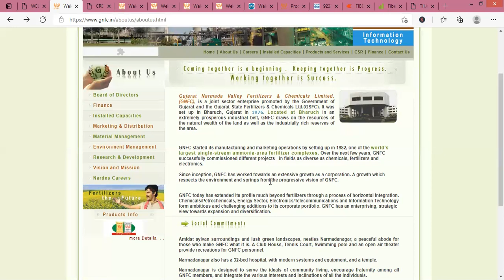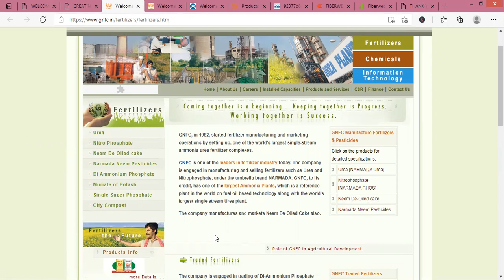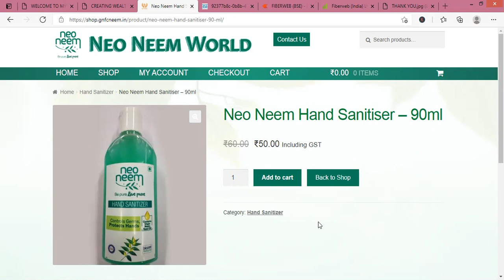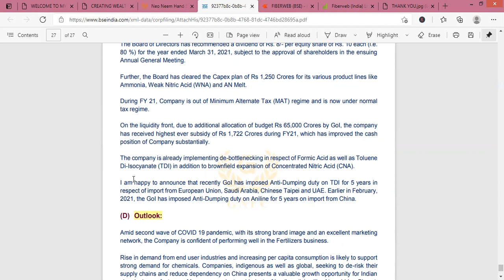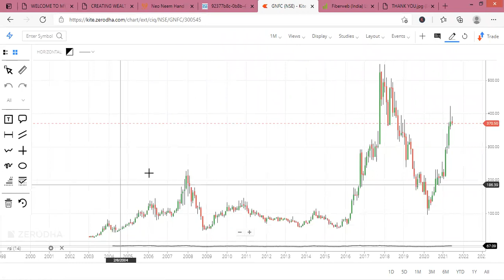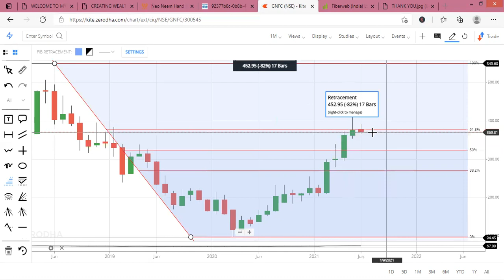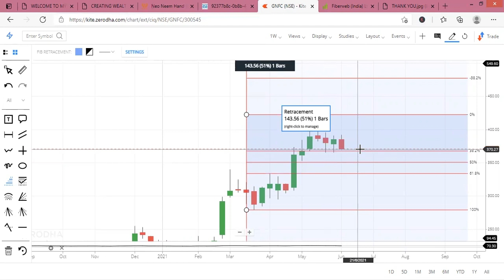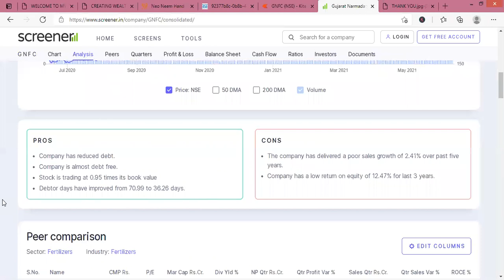GNFC Share/Stock Analysis, Review, Target, Future, Price, News, Multibagger | Best Small Cap Stock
In this video you will get GNFC LIMITED share fundamental and technical analysis, Brief detail about company's future plans.

Gujarat Narmada Valley Fertilizers & Chemicals Ltd.is engaged in the manufacturing and marketing of chemicals, fertilizers and information technology.The products and services offered by the company include Fertilizers- GNFC is one the leaders in the domestic fertilisers industry. The company manufactures and markets fertiliser such as urea, ammonium nitrophosphate and calcium ammonium nitrate under the brand NARMADA. It is also engaged in importing urea, diammonium phosphate (DAP) and muriate of potash (MOP).Chemicals- The company has also set up core chemical and petrochemical plants that manufactures products such as methanol, formic acid, nitric acid, acetic acid and many more.Information Technology- The company offers digital certificates and security services which include managed IT services and secure infrastructure design and building services..The company also in the business activities of Chemicals, Fertilizers.